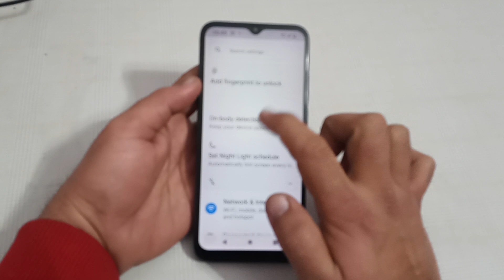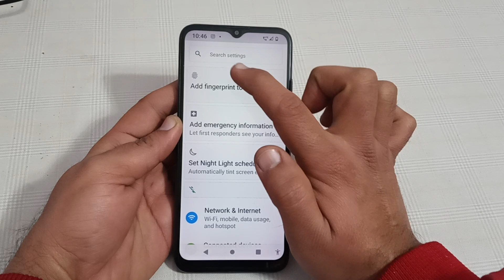how to enable fast torch in Micromax in note 2, Micromax mobile mein fast torch enable kaise karen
micromax in note 1|how to set call fowarding in micromax in 2b|micromax in 2b me call divert kaise kare|how to enable internet speed meter on micromax in note 1|how to enable fast charging in any phone|how to enable call fowarding in micromax in 2b|how to enable touch pointer in android|how to use screen off gestures in micromax in note 2|how to solve mobile hang in micromax in 1b|enable led notification light micromax in note 1